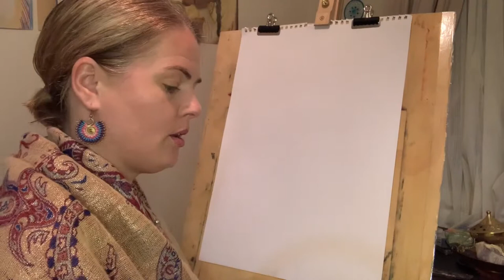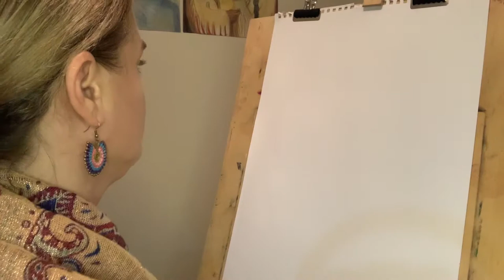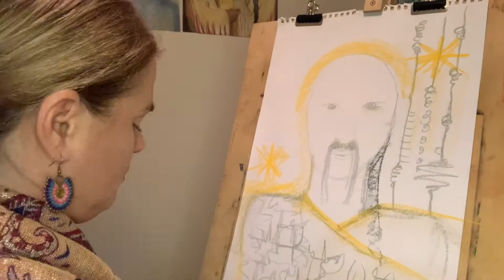Psychic Art Tutorial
Chloe is a Channeller, Spiritual counsellor and Psychic Medium

Chloe does individual psychic mediumship readings, Soul Alignment Sessions and remote healings and clearings of property person and business.